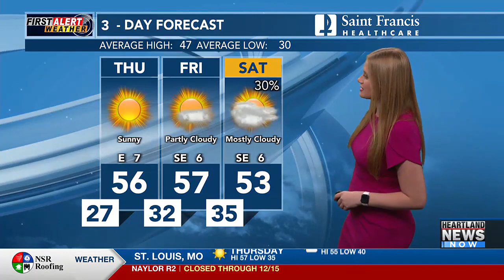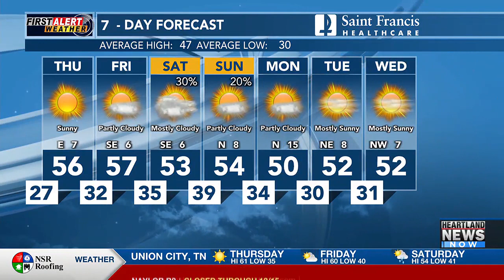First Alert: Chance for light showers this weekend